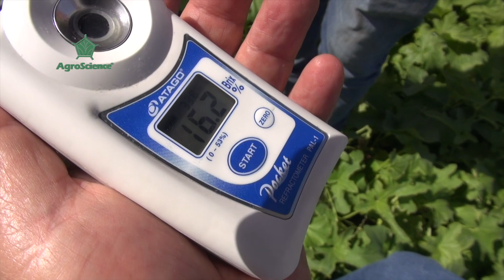Cómo Mejorar la Producción en Melón Blanco y Aumentar los Grados Brix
🤔¿Cuántos grados Brix tiene tu cultivo?
De primera mano, Antonio Zepeda, productor de melón blanco, nos dice los beneficios de nutrirlo con AgroScience.

¡AgroScience, Cosecha Mayores Ganancias!